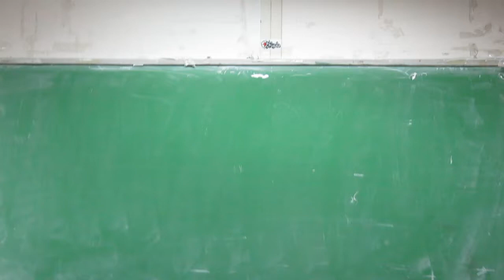08CA Mirta Mántaras 290417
Asamblea de Carta Abierta,  sábado 29 de abril de 2017. Facultad de Ciencias Sociales/ UBA.